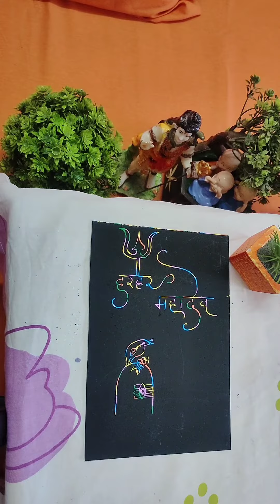Om namh shivay🙏🏻simple drawing for kids😍